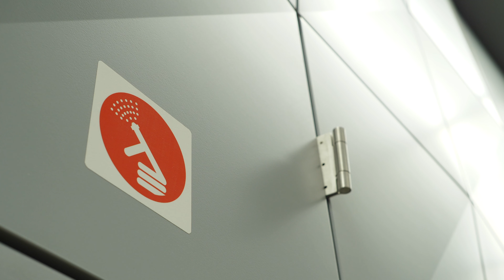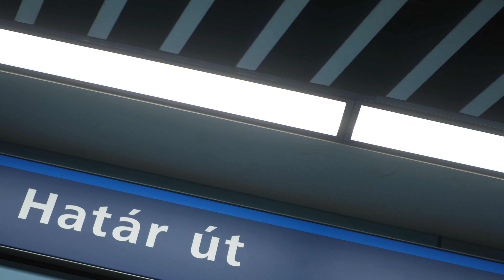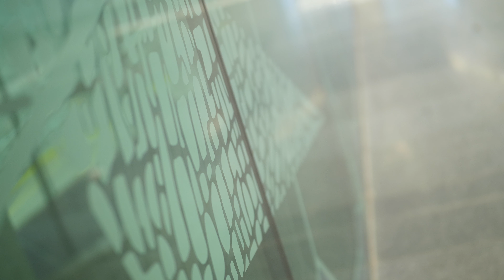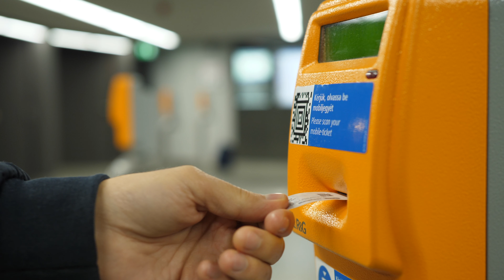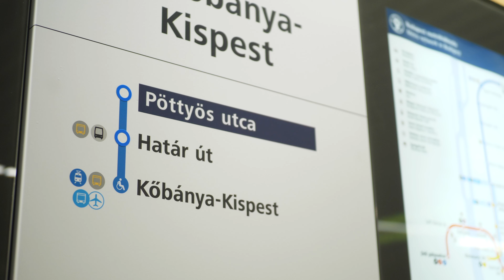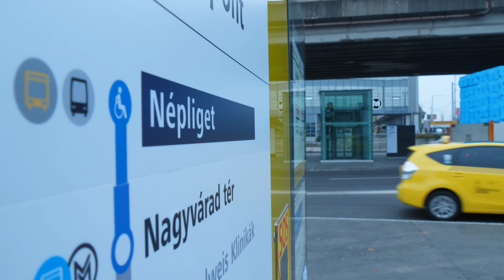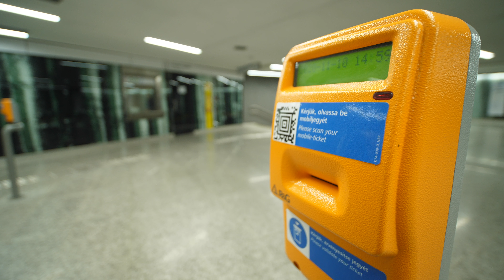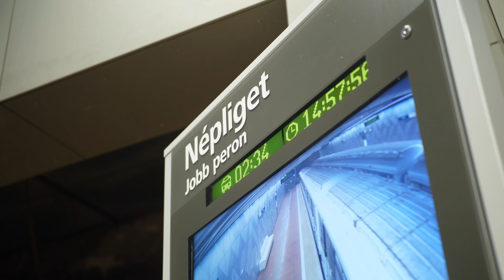Érdekességek a felújított metró déli szakaszáról (Belépő) - 9Tv